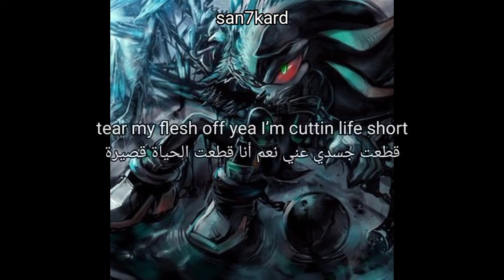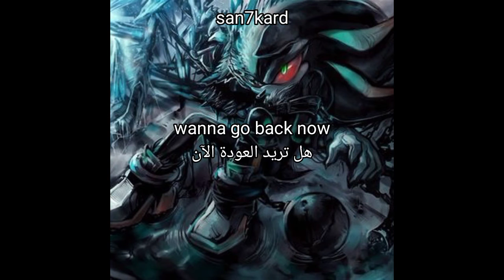rouri404 - celebration of an ending (prod. joshwa)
support artist

support me

lyrics for "celebration of an ending" by "rouri404" prod. "joshwa" writers "rouri404"

Lyric.

(English)
falling off from the top of the world and I
wonder why I cannot go a single night
without just contemplating
wonder if you found another person
sending texts to no reply

kill things when I get bored
now I hear the devil knockin at my door
spill my guts out on the floor
tear my flesh off yea I’m cuttin life short

no more goodbyes, no more good nights
I said my peace, I said my mind
no going home
invert my knees rip out my spine

sometimes good things end way worse than they started
if I knew the outcome would I still want this
running round my room feeling heartless
love you still regardless

cut the shit I’m a prick, real dirt bag
know that I’m a living piece of shit
wanna hit the fuckin hey
but I be busy burning up another bridg
swimmin in the deep end
water fillin up my lungs
this time I’m giving in

you say you fucked up
wanna go back now
well guess ur lucks up
karma come back around

(اللغة العربية)

السقوط من قمة العالم وأنا
 أتساءل لماذا لا أستطيع الذهاب ليلة واحدة
 بدون مجرد تفكير
 أتساءل عما إذا كنت قد وجدت شخصًا آخر
 إرسال نصوص لعدم الرد

 اقتل الأشياء عندما أشعر بالملل
 الآن أسمع الشيطان يطرق بابي
 انسكب شجاعي على الأرض
 قطعت جسدي عني نعم أنا قطعت الحياة قصيرة

 لا مزيد من الوداع ، لا مزيد من الليالي الجيدة
 قلت السلام ، قلت في رأيي
 ممنوع الذهاب الى المنزل
 اقلب ركبتي واقتلع العمود الفقري

 في بعض الأحيان تنتهي الأشياء الجيدة بطريقة أسوأ مما كانت عليه في البداية
 إذا كنت أعرف النتيجة ، ما زلت أريد ذلك
 أركض حول غرفتي وأنا أشعر بضعف قلب
 ما زلت أحبك بغض النظر

 اقطع القرف ، أنا حقيبة قذرة وخز حقيقية
 أعلم أنني قطعة حية من الهراء
 تريد أن تضرب يا فوكين
 لكنني مشغول بحرق جسر آخر
 سويممين في النهاية العميقة
 يملأ الماء رئتي
 هذه المرة أنا أستسلم

 أنت تقول أنك مارس الجنس
 هل تريد العودة الآن
 حسناً تخمين حظك
 عودة سلوكك

rouri404 - celebration of an ending (joshwa)
rouri404 - celebration of an ending (مترجمة عربي)
rouri404 - celebration of an ending (lyrics video)